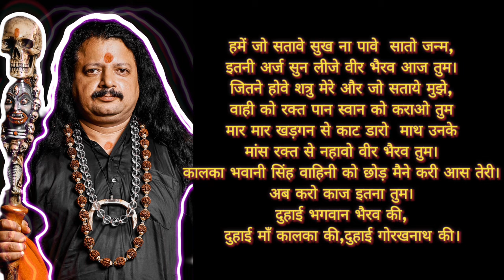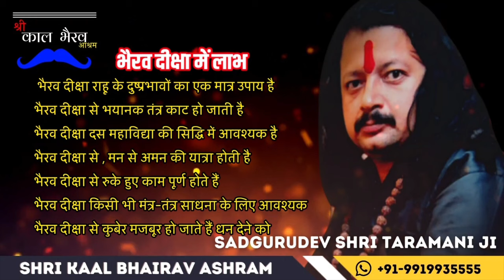शत्रु मर्दन सिद्ध शाबर | भूत प्रेत नाशक वीर भैरव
आपको भूत प्रेत या शत्रु परेशान कर रहे है? वीर भैरव सिद्ध शाबर मंत्र करिये । किसी भी प्रकार की गंधी नीच शक्तियों और दुश्मन से आपको यह सिद्ध मंत्र छुटकारा दिलाएगा ।

मंत्र:

हमें जो सतावे सुख ना पावे  सातो जन्म,
इतनी अर्ज सुन लीजे वीर भैरव आज तुम।
जितने होवे शत्रु मेरे और जो सताये मुझे,
वाही को रक्त पान स्वान को कराओ तुम
मार मार खड़गन से काट डारो  माथ उनके
मांस रक्त से नहावो वीर भैरव तुम।
कालका भवानी सिंह वाहिनी को छोड़ मैने करी आस तेरी।
अब करो काज इतना तुम।
दुहाई भगवान भैरव की,
दुहाई माँ कालका की, दुहाई गोरखनाथ की।

🌟 Bhairav Shatru Nashak Mantra
⌛ Kaal Bhairav Shatru Nashak Mantra
🛡️ Shatru Nashak Bhairav Shabar Mantra
🙏 Bhairav Baba Ka Shatru Nashak Mantra
🕉️ Batuk Bhairav Shatru Nashak Mantra
🌺 Shri Kaal Bhairav Shatru Nashak Mantra
⚔️ Shatru Nash Bhairav Mantra
☠️ Bhairav Shatru Maran Mantra
⚔️ Kaal Bhairav Shatru Maran Mantra
⚔️ Kala Bhairava Shatru Nashak Mantra
📿 Mantra Shatru Nashak Mantra
🔄 Om Sarva Shatru Nashak Mantra
🔄 Om Shatru Nashak Mantra
⚔️ Shatru Nashak Bhairav Mantra
🕉️ Bhairav Shabar Mantra
🕉️ Bhairav Shabar Mantra in Hindi
🕉️ Om Bhairavaya Namah Mantra
⌛ Kaal Bhairav Siddhi Shabar Mantra
🕉️ Batuk Bhairav Ka Shabar Mantra
⌛ Kaal Bhairav Raksha Shabar Mantra
⌛ Kaal Bhairav Shabar Mantra Sadhana
⚔️ Kal Bhairav Ka Shabar Mantra
⚔️ Bhairav Tantra Wapsi Mantra
🌟 Bhairav Suraksha Shabar Mantra
🌟 Bhairav Siddhi Shabar Mantra
🌟 Bhairav Vashikaran Shabar Mantra
📅 52 Bhairav Shabar Mantra
⌛ Kaal Bhairav Shabar Mantra
🔄 Om Sarva Shatru Nashak Mantra in Hindi
🕉️ Shatru Nashak Mantra
🕉️ Bhairav Mantra
⌛ Kaal Bhairav Mantra
📿 काल भैरव शत्रु मारन मंत्र
⌛ Kal Bhairav Mantra
📿 काल भैरव मंत्र
⚔️ Shatru Nashak Kaal Bhairav Mantra
⚔️ Shatru Maran Mantra Bhairav
🌱 Bhairav Beej Mantra
📿 शत्रु नाशक मंत्र
📿 Mantra
☠️ Shatru Maran Mantra
📿 Kaal Bhairav
📿 शत्रु मारण मंत्र वीडियो
⌛ Kaal Bhairav Shatru Nashak
📿 भैरव मारण मंत्र
📿 काल भैरव शत्रु नाशक मंत्र
🔮 Devatva Siddhi
⚔️ Shatru Vinashak Bhairav Mantra
📿 शत्रु नाशक भैरव मंत्र
📿 शत्रु मारण भैरव मंत्र
 📿 काली शत्रु नाशक मंत्र
📿 शत्रु नाशक बगलामुखी मंत्र
📿 शत्रु नाशक बीज मंत्र
📿 सर्व शत्रु नाशक मंत्र
📿 ओम श्री भैरवाय नमः मंत्र
📿 ओम श्री भैरवाय नमः
📿 ओम नमो भैरवाय नमः
📿 भैरव मंत्र हिंदी
📿 भैरव मंत्र काल भैरव मंत्र
🔮 Kal Bhairav Mantra
📿 काल भैरव मारण मंत्र

भैरव दीक्षा
हनुमान दीक्षा
धनदा यक्षिणी दीक्षा
अप्सरा दीक्षा
बगलामुखी दीक्षा तथा सभी महाविद्या दीक्षा